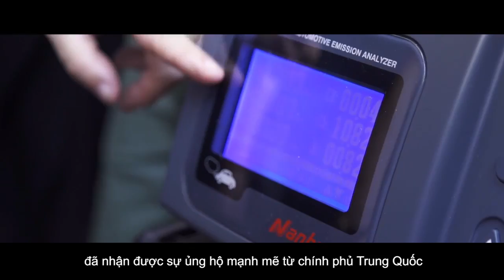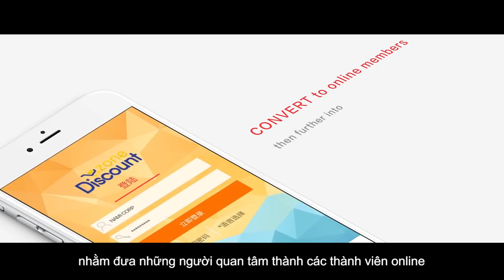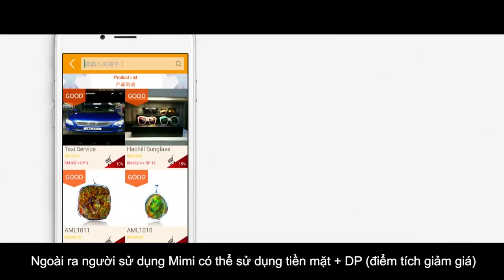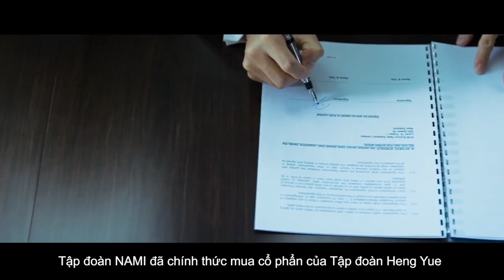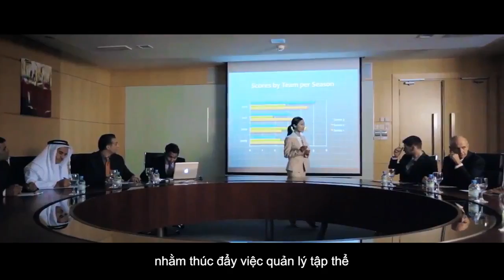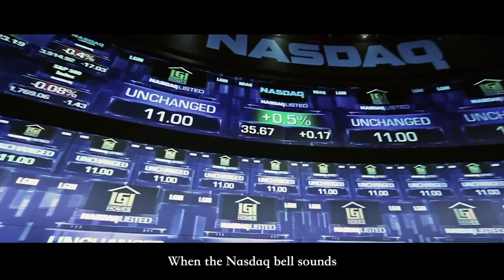NAMI CORP CORPORATE (VIỆT NAM)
Tổng quan tập đoàn Nami Corp, chiến lược và định hướng phát triển lên sàn chứng khoán lớn nhất thế giới Nasdaq